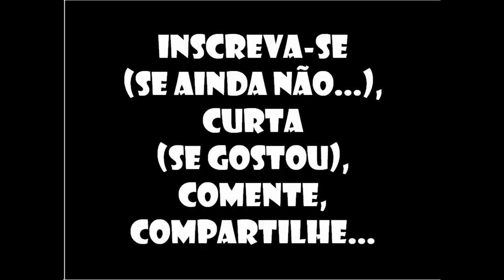DO QUE REALMENTE TRATA "MY MISTAKE" (Pholhas)?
Vídeo sobre o tema de uma música setentista, "My Mistake", da banda Pholhas.